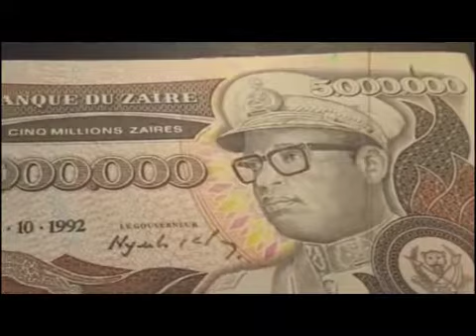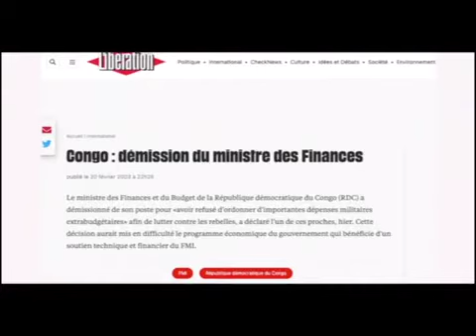CE QU'IL FAUT RETENIR SUR NICOLA KAZADI LE NOUVEAU MINISTRE DE FINANCE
Infos du peuple